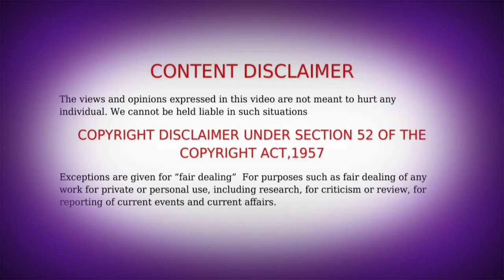The legend of magic outfit Episode 4 anime in Tamil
Chinese anime Tamil explain anime name: Land of Miracles anime season1 Tamil explained Land of miracles season 2 Tamil explained  The legend of magic outfit season 1 tamil Explained Copyright Disclaimer: - Under section 107 of the copyright Act 1976, allowance is mad for FAIR USE for purpose such a as criticism, comment, news reporting, teaching, scholarship and research.